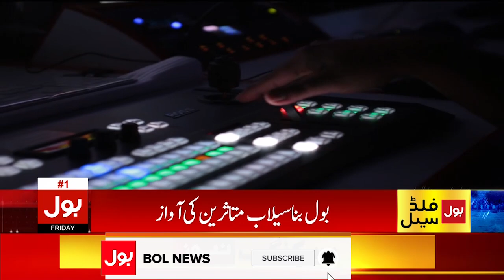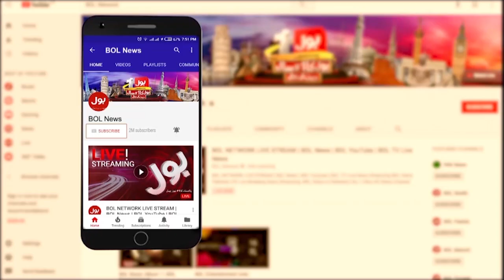BOL Funds Raising Telethon for Floods Victims | Floods in Pakistan | Breaking News